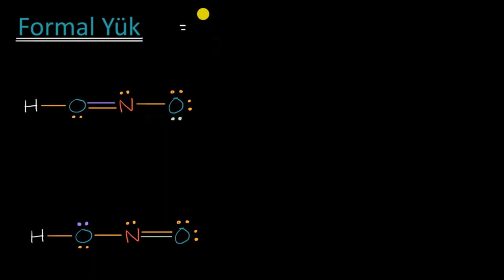Formal Yük (Kimya)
50 dilde 120 milyon öğrencinin faydalandığı, dünyanın en büyük ücretsiz öğrenme platformu Khan Academy’de, matematikten sanat tarihine, ekonomiden fen bilimlerine, basit toplamadan diferansiyel denklemlere, ilkokul seviyesinden üniversite seviyesine her yaş için binlerce ders videosu, konu anlatımı, soru çözümü, interaktif alıştırma ve daha fazlasına tamamen ücretsiz ve reklamsız olarak ulaşabilirsiniz.